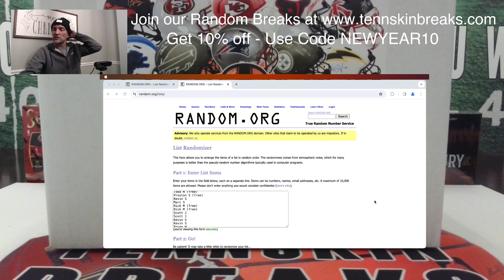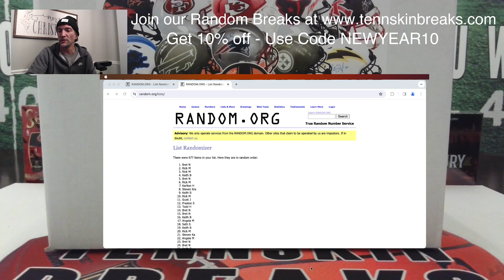12/30/23 - Monthly Giveaway!